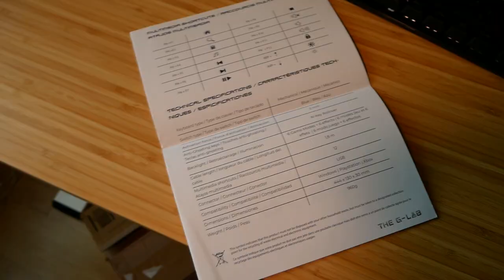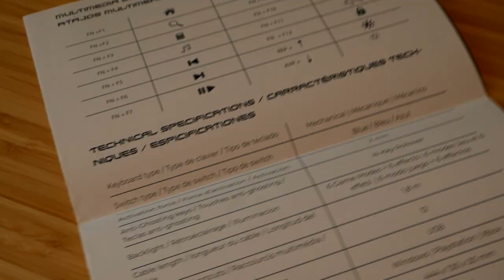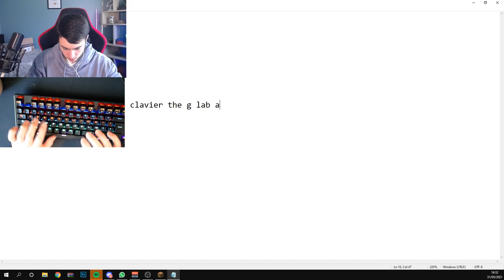CE CLAVIER MÉCANIQUE RGB EST TRÈS SATISFAISANT !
Bonjour ! Aujourd'hui on va tester un clavier mécanique qui fait un bruit très satisfaisant. Il a évidemment des switch bleu et il n'est pas excessivement cher. Encore merci à la marque The G Lab de m'avoir permis de faire cette vidéo !

• Le clavier
(-30% avec le code JXTHEGLAB30)